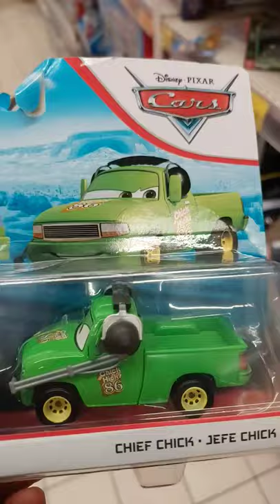Disney PIXAR Cars Chick Hicks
Disney PIXAR Cars